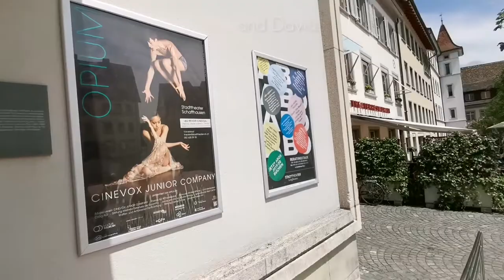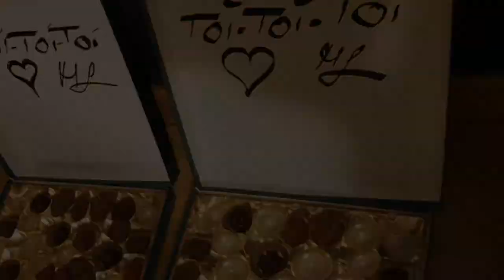FINAL SHOW | Dancers day in the life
And with that, our final performance of OPIUM, our final performance as the Cinevox Junior​ Company has come to an end...

Join us backstage as we prepare and perform at the beautiful Stadttheater Schaffhausen for one last time. Be prepared to have your visions of beautiful, well-behaved, concentrated performers utterly destroyed 🤣🤣🤣 This vlog unveils the reality of what really goes on behind the scene!

Thank you to all my fellow dancers for the times we've shared on stage, to the team of Cinevox for granting upon us such amazing opportunities, the Stadttheater Schaffhausen for providing an amazing performance space, and the audience for the wonderful reception, we truly enjoyed performing for you all!

This memory will always and forever be cherished in my heart 💓